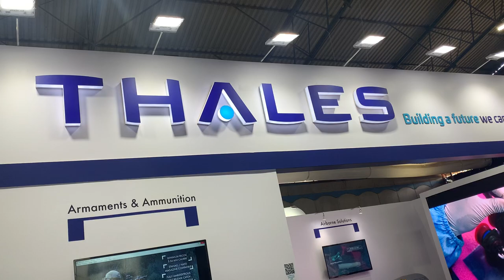Lets walk through the halls & stalls of Aero India 2021.